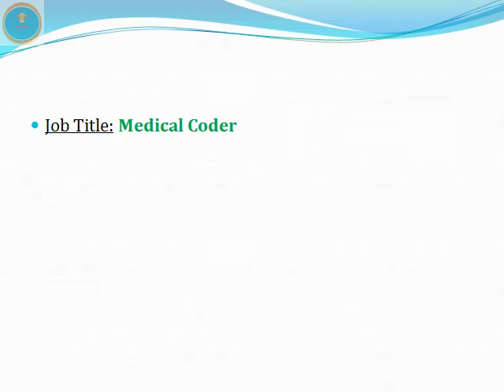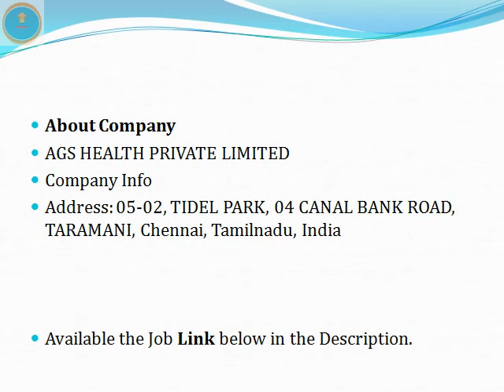Medical Coding Jobs | AGS Health | Freshers | Latest Jobs | Job Vacancy || ThatsUpload